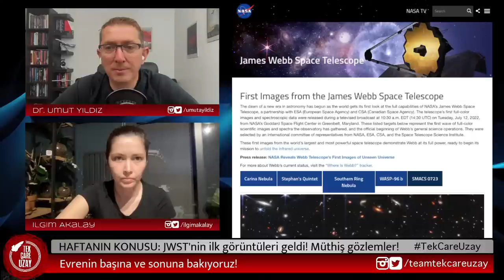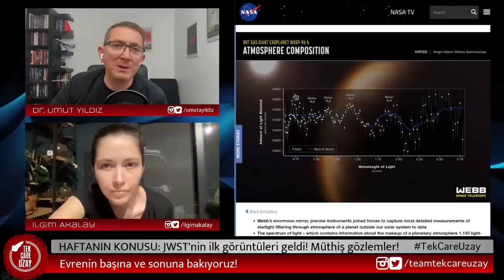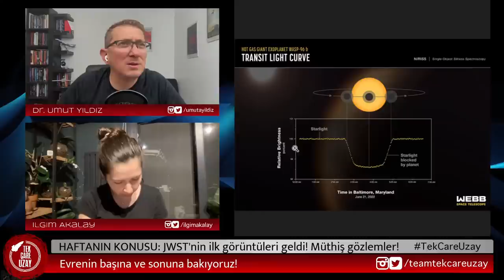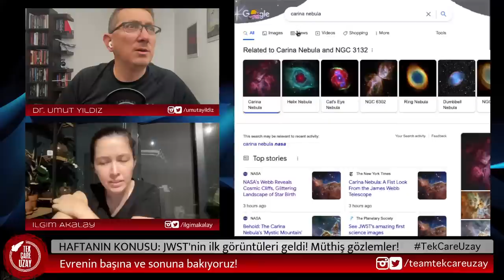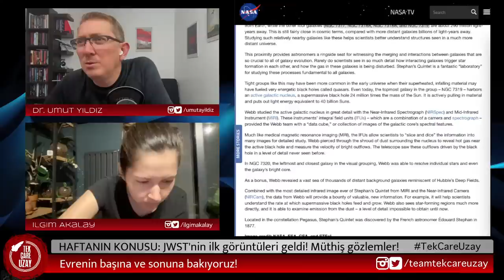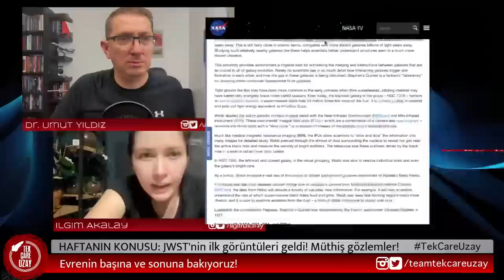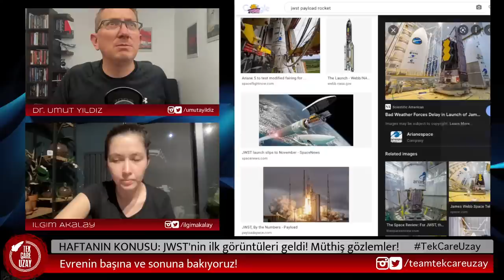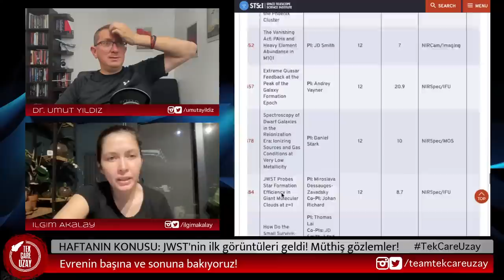JWST'nin ilk görüntüleri geldi! Müthiş gözlemler! | B115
115. Bölüm
Her hafta Cumartesi 21.00'de "Tek Çare Uzay" YouTube canlı yayınlarımızda uzay ve bilim haberlerini konuşuyoruz, chat'e katılmak için YouTube ya da Twitch adreslerinden takip ediniz.

Haftanın Konusu: JWST'nin ilk görüntüleri geldi! Müthiş gözlemler!